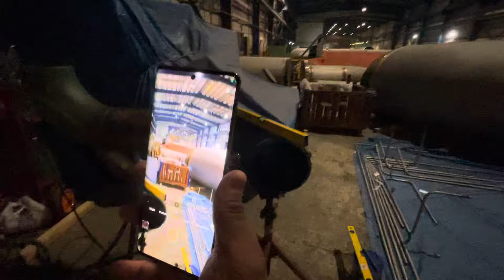P11, 10inch joint fitup paep fitup